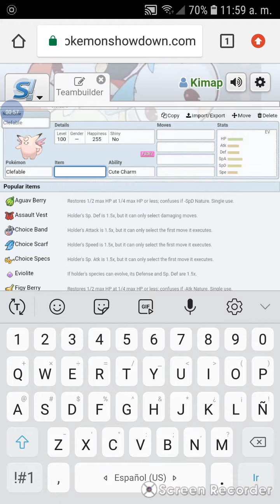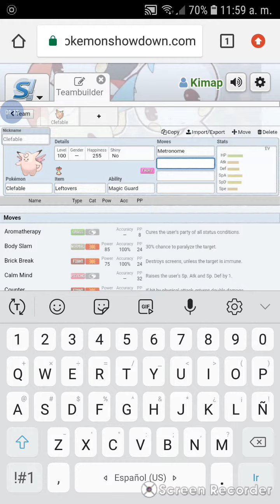Preparando el team para showdown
Mini tutorial de como montar el team de showdown en metronomo (gen7 - anything goes)